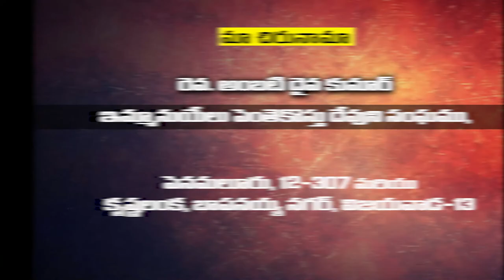daiva kumar garu 5 5 22